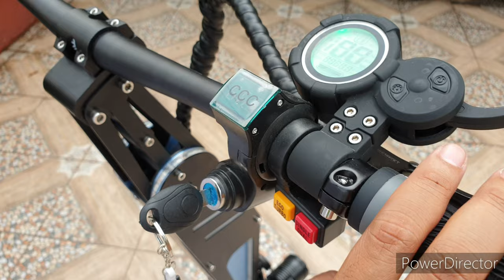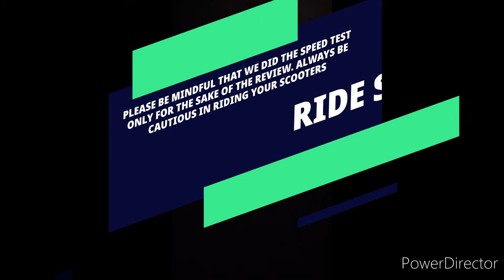EMPEROR DRIFT ELECTRIC SCOOTER REVIEW